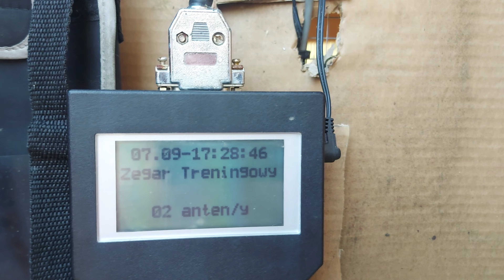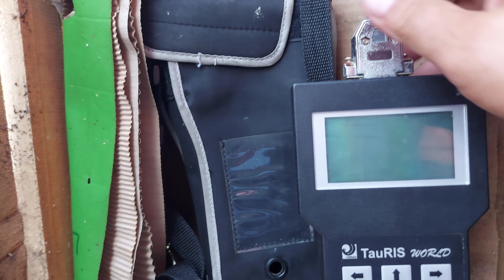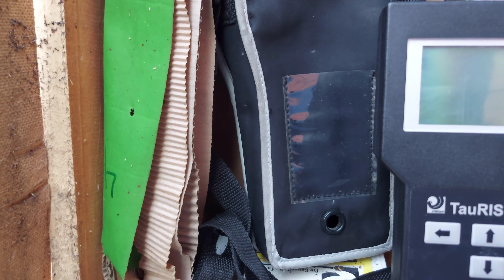LOT WIECZORNY PRZED LOTEM KONKURSOWYM 300KM 💪 58 SZTUK NA LOT 🫠💥👌✋️🫶💪🫶✋️💣💥6.09.23🫠☺️🤔🤔